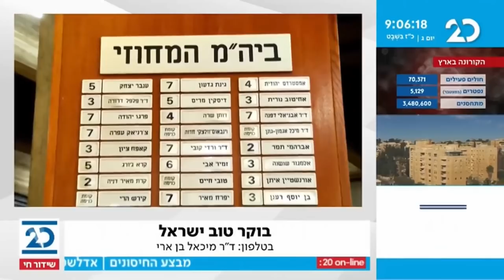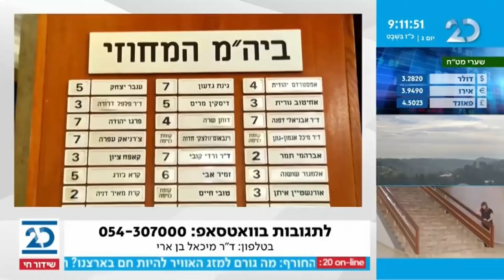בוקר טוב ישראל עם בועז גולן | 9.2.2021 | התכנית המלאה